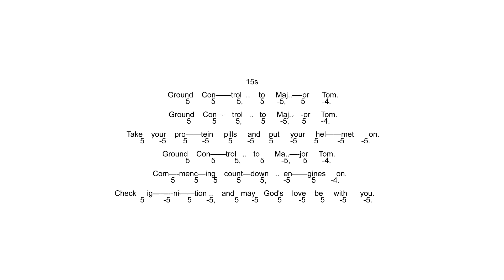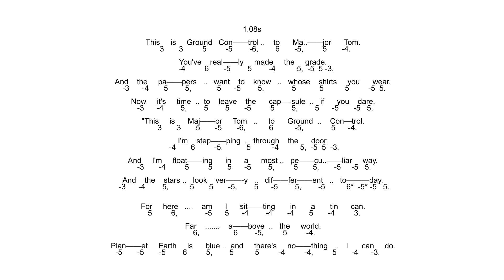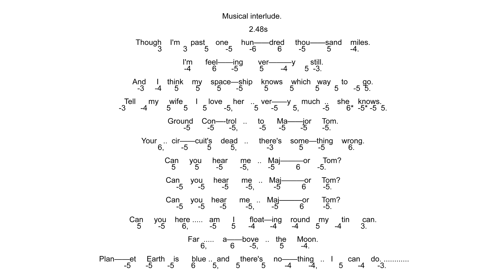Learn To Play Space Oddity - Tab with Backing Tracks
Learn To Play Space Oddity - On The Chromatic Harmonica - Tablature